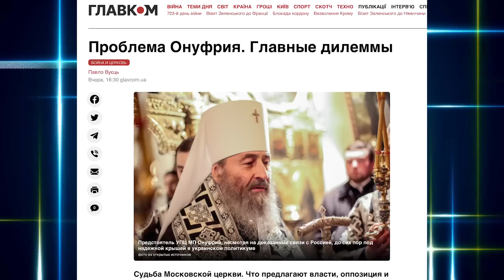Они всерьез ополчились на Церковь и делают все, чтобы ее запретить. Думенко - главный по религии?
1. Вы можете пополнить одну из карт — Приват 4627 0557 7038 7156 или Monobank — 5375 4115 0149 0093.
5. USDt (trc20). - THovfneZyW9L4tSLscbLAdJjaygxBjSury

УПЦ хотят запретить. Готовится принятие антиконституцонного законопроекта. Что беспокоит депутатов?